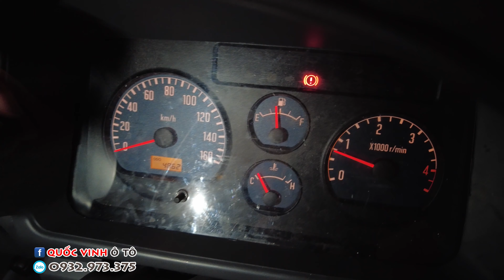Xe Isuzu QKR270 2.4 tấn đụng nát đầu - Thay cabin hoàn thiện như mới mua 100% (tập 2)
[KINH HOÀNG] Nhận sửa xe ISUZU QKR270 đụng nát đầu THAY TOÀN BỘ CABIN

MINH QUỐC GARAGE - CUSTOM CAR